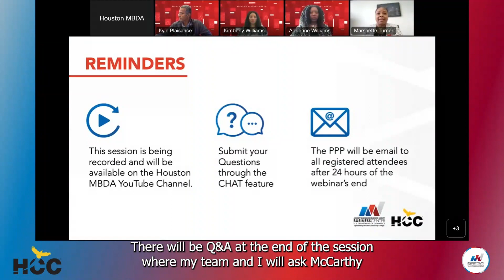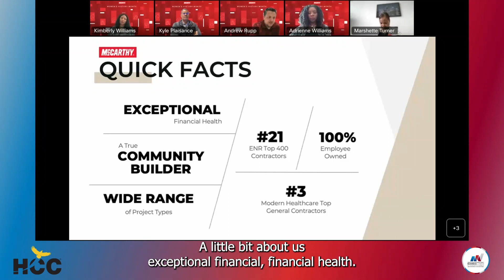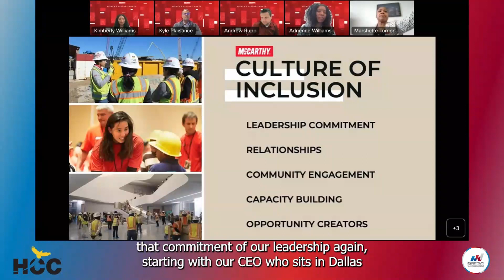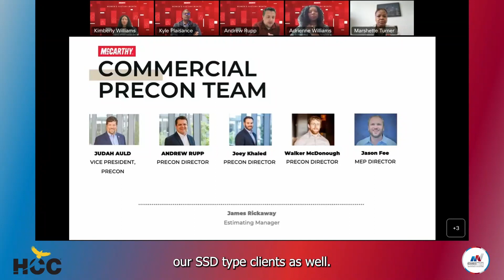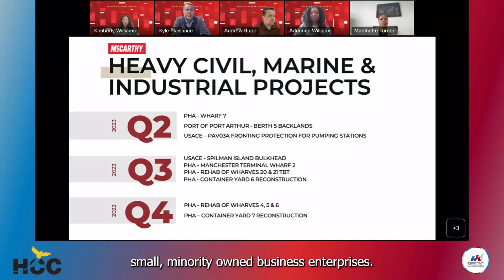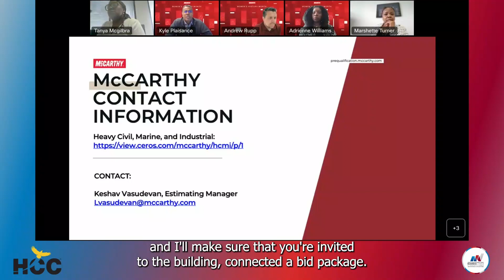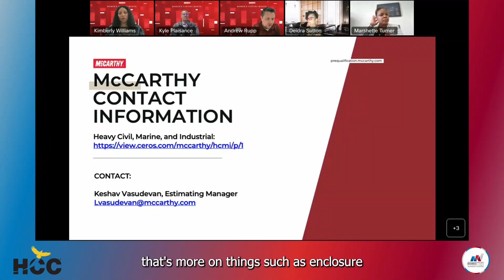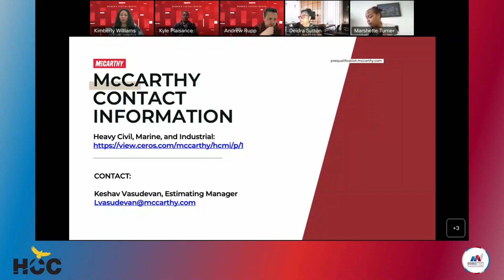Houston MBDA Virtual Subs and Sandwiches with McCarthy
Marshette Turner
Jessica Vasquez
Diedra Sutton
Tanya McGilbra
Adrienne Williams
Kimberly Williams
Joni Hall
Kyle Plaisance
Andrew Rupp